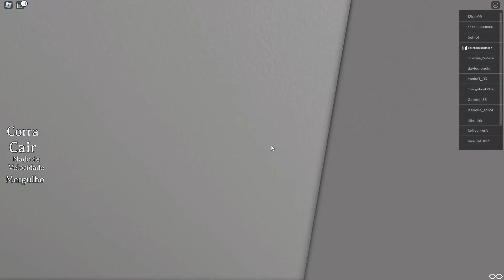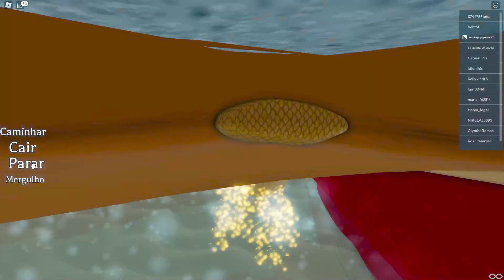ROBLOX - VIREI UMA SEREIA NESSE JOGO DA SÉRIE H2O!!! (H2O: Marés do Oceano)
Olá pops!!!
No vídeo de hoje, virei uma sereia em um jogo muito divertido e realista sobre a série "H20 Meninas Sereias" no Roblox!!!

❤️Amo vocês!❤️

🎮Roblox: belinhapopgamesYT